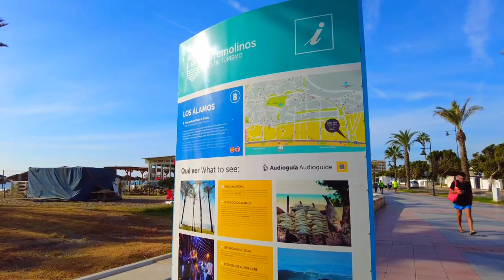TORREMOLINOS 🇪🇦 Relaxing Walk Autumn November Costa del Sol Andalucía Spain 4K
All videos produced and edited by Luckyman Tours 😎